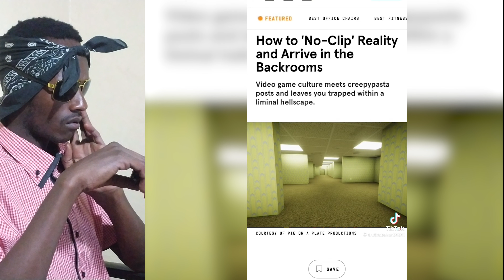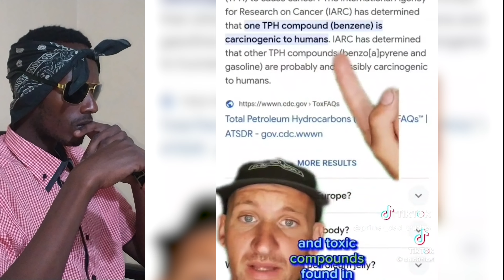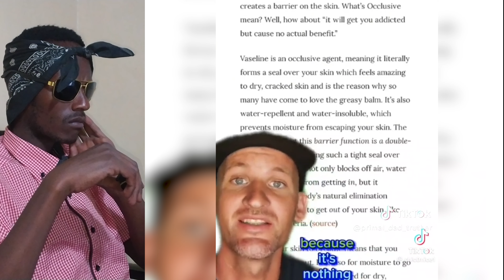Creepy TikToks that will make you rethink reality (episode 160)